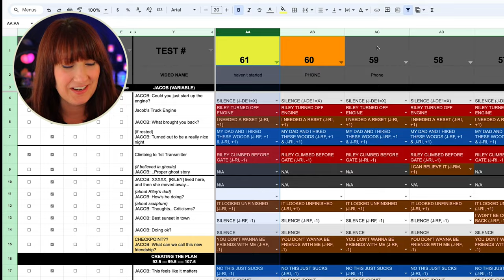Let's Play OXENFREE II: Lost Signals Part 1 - Before the Chaos Begins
First reactions to OXENFREE II: Lost Signals.  Jump scream, get giddy & make random noises with me.  By the end of the game, you might be crying hysterically like me. (Just before I played it another 60+ times to track all the choices and consequences of course.)

OXENFREE II: Lost Signals is a sequel to Oxenfree.  The story stands alone, but it means so much more if you've played (or watched) Oxenfree first.